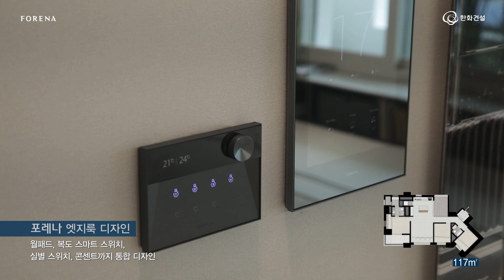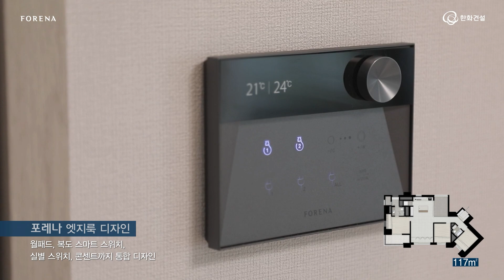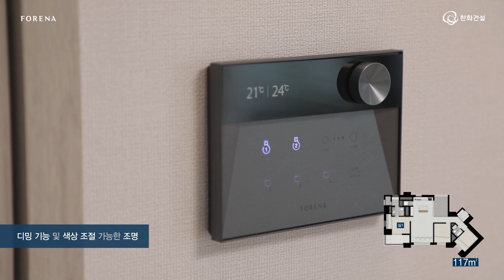한화 포레나 천안아산역 전용면적 117 타입 유니트 둘러보기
2022년 4월1일 사이버 오픈하는 한화 포레나 천안아산역,
117 타입 유니트를 소개합니다.